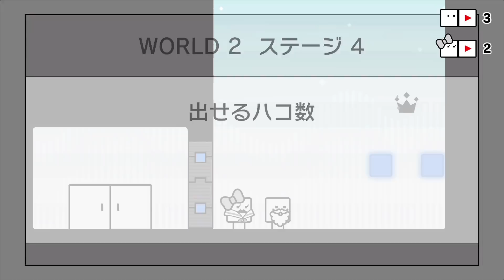ハコボーイ！＆ハコガール！ 電撃にあたると体が飛び散ります【ハコボーイ】＃2 マルチ/トニーとジャイ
ハコを使った癒し系のパズルゲームです！難易度も上がってきており。ギミックも増えてきました！今後どんなステージが待ち構えているのでしょうか？？

ゲーム名
ハコボーイ！＆ハコガール！

Ending絵
作者 若有